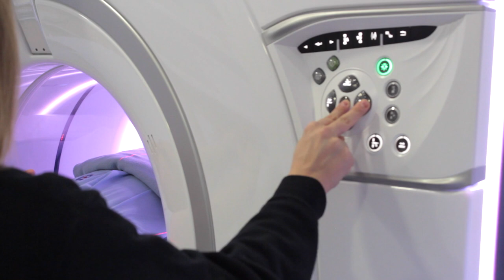Tomografía computerizada de última generación con baja radiación - Doctor Vicente de Vega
El Hospital Quirónsalud Madrid ha instalado el primer tomógrafo computarizado en España que permite hacer un estudio del corazón en un solo latido. En palabras del doctor Vicente Martínez de Vega, jefe del Servicio de Diagnóstico por la Imagen del centro hospitalario, "permite estudiar el corazón en una fracción de latido (0,28 segundos)2 y así obtener imágenes de las arterias coronarias con mucha definición y sin la degradación causada por los movimientos cardiacos".